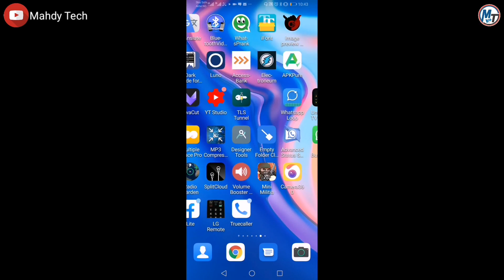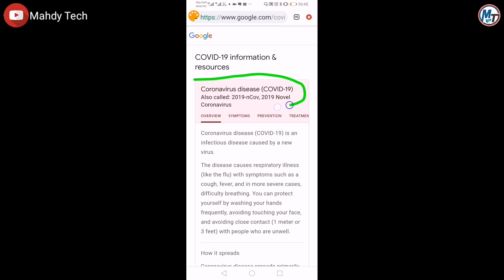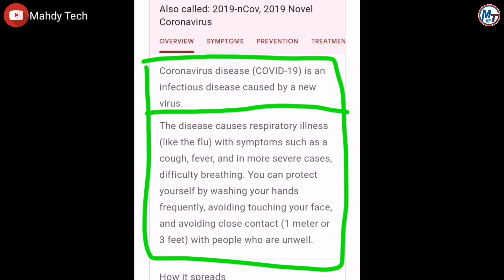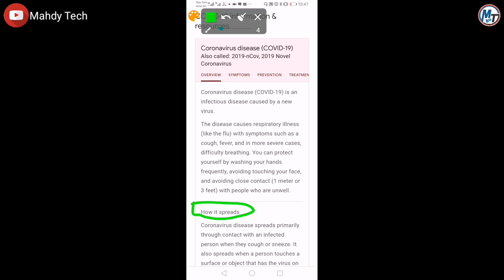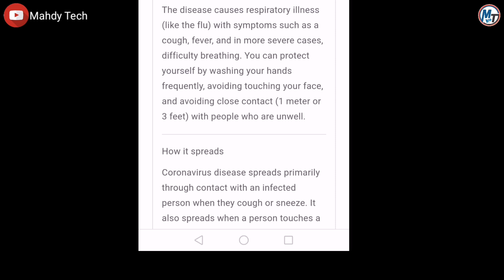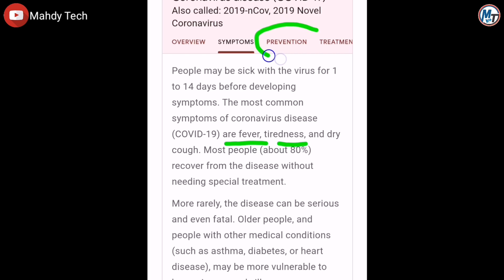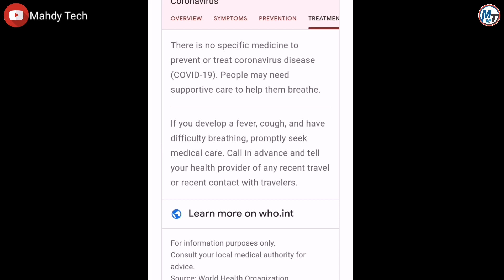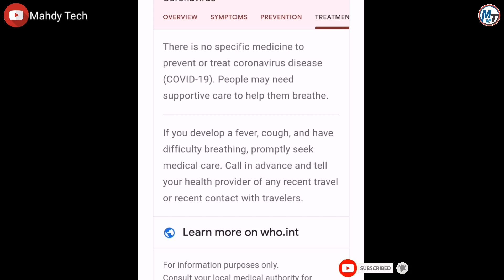Yadda Zakayi Amfani Da Wayarka Don Kare Kanka Daga CoronaVirus (Covid19)